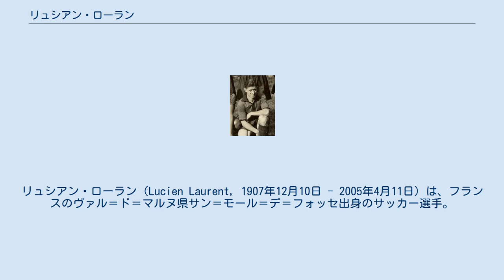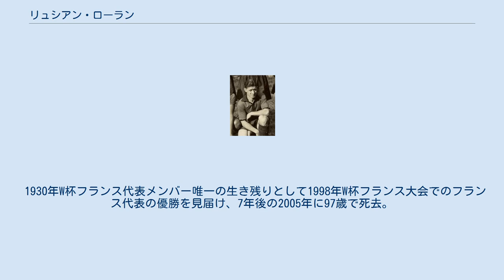リュシアン・ローラン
リュシアン・ローラン（Lucien Laurent, 1907年12月10日 - 2005年4月11日）は、フランスのヴァル＝ド＝マルヌ県サン＝モール＝デ＝フォッセ出身のサッカー選手。
FIFAワールドカップで最初のゴールを挙げた。
 1921年から1930年までセミプロチームのCAパリでプレイ、1930年からは彼が働くプジョーのワークスチームであったFCソショーへと移籍。
 兄のジャン（本大会試合出場なし）と共に1930年第1回W杯ウルグアイ大会のフランス代表メンバーに選出されるが、アマチュア選手であったため、フランスサッカー連盟からは基本的な手当を受け取ったのみである。
 1930年7月13日、開幕戦となったフランス対メキシコ戦の前半19分にローランは歴史的なワールドカップ初ゴールを挙げた。
フランスはこの試合に4-1で勝利したが、アルゼンチンおよびチリとの試合を落としてグループリーグで敗退。
ローラン自身は2戦目のアルゼンチンとの試合中に受けた負傷のため、3戦目は欠場した。
 1934年W杯イタリア大会のフランス代表にもメンバー入りしたが、負傷のため出場機会はなかった。
フランス代表通算10試合出場2得点。
 第二次世界大戦勃発後は軍隊に招集されたが、ドイツ軍に捕らわれて3年間の捕虜生活を送ることになる。
1943年に解放されてからはブザンソンで1946年までプレイして引退。
後にトレーナーおよびユース監督を務めた。
 1930年W杯フランス代表メンバー唯一の生き残りとして1998年W杯フランス大会でのフランス代表の優勝を見届け、7年後の2005年に97歳で死去。